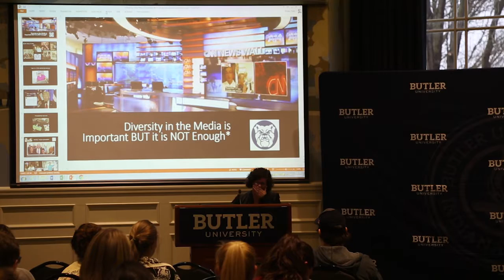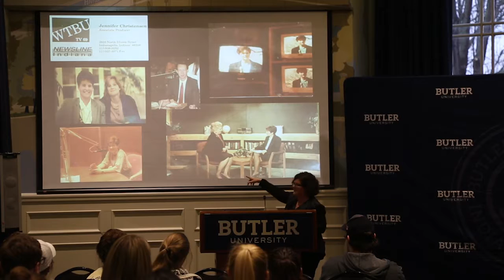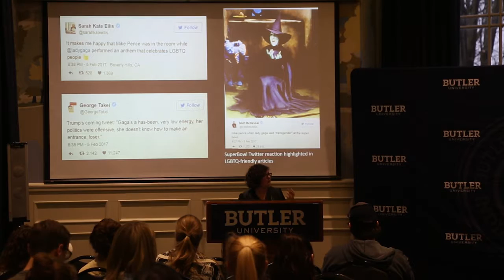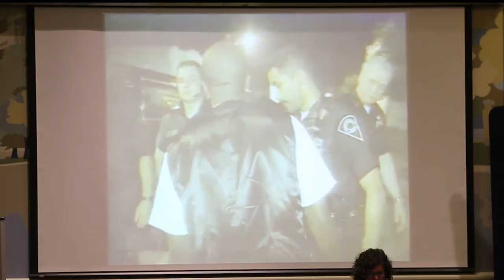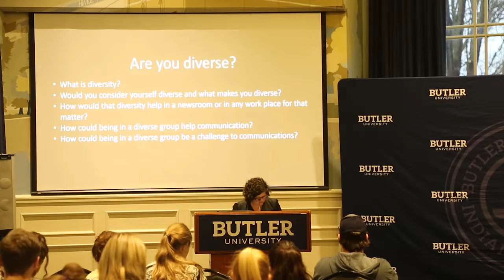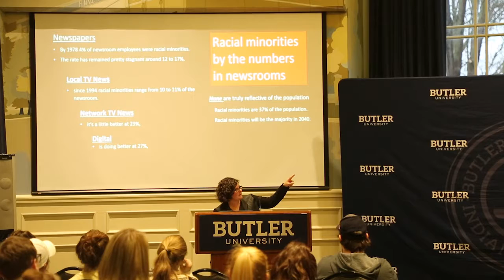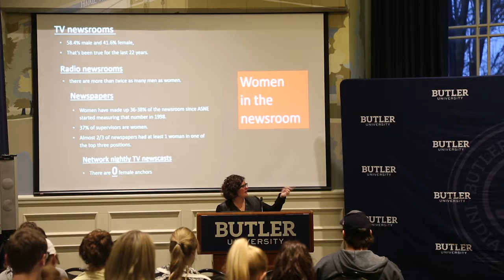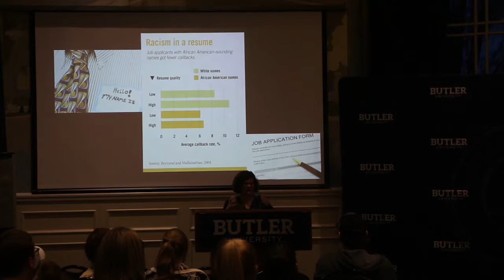Jen Christensen on Diversity